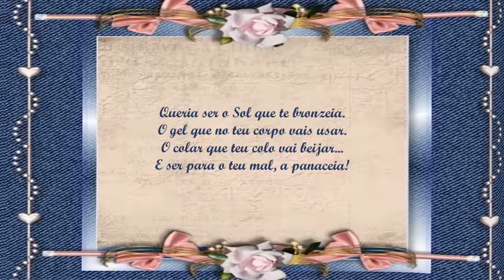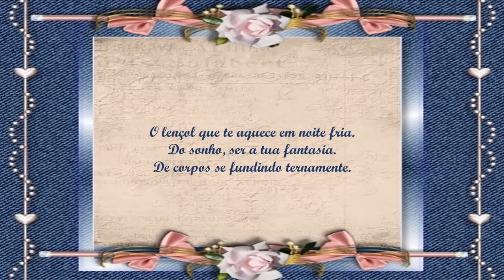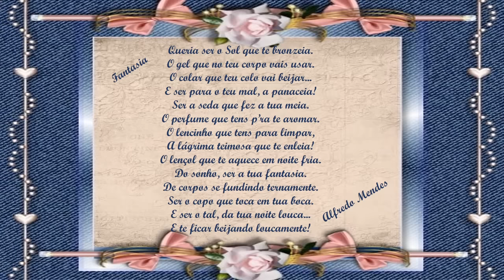Fantasia Alfredo Mendes